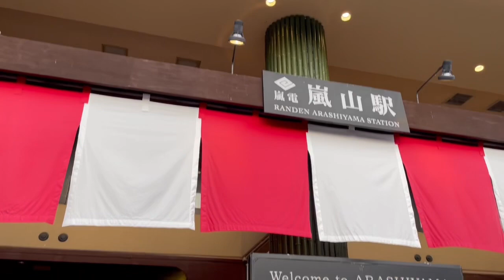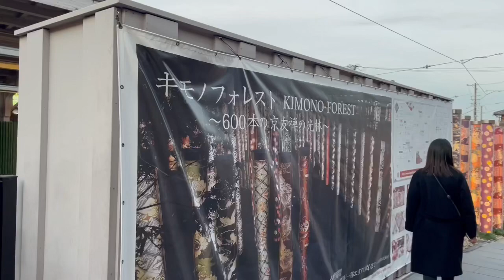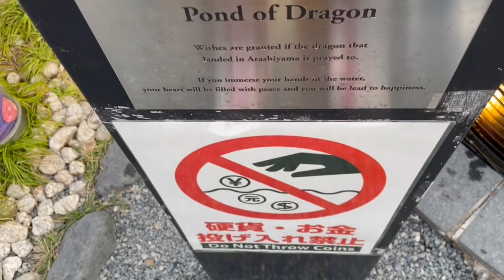Walk at Kimono Forest